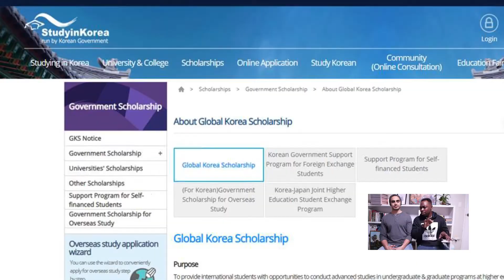Study in Korea, my experience applying for the Global Korea Scholarship (GKS)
In this video, Ash and I answer your Frequently Asked Questions about applying for the Global Korea Scholarship (G.K.S) based on our experience.
00:00 - Introduction.
01:18 - 1.How did you know about the scholarship ?
                What were you doing before applying ?
03:03 - 2.How was the application procedure in your country ?
06:32 - 3.What did you prepare for the interview ?
08:25 - 4.How did you choose your major and university ?
11:28 - 5.Did you have any extra requirements from the university ?
                 Did you do a phone interview ?
12:08 - 6.What did you have to prepare before moving to Korea ?
                 How was the visa application process ?
13:37 - Closing tips.

As some of you already know, I am a GKS 2012 undergrad scholar (formerly KGSP). I studied engineering in Seoul National University.  Ash is from Yemen and he also majored in engineering but from Yonsei University. After graduation, both of us have been working as engineers in Korea (more about the working part later).

Any questions you want us to cover ?

SHARE IF YOU THINK IT'S HELPFUL !